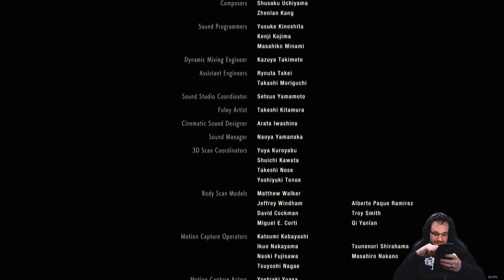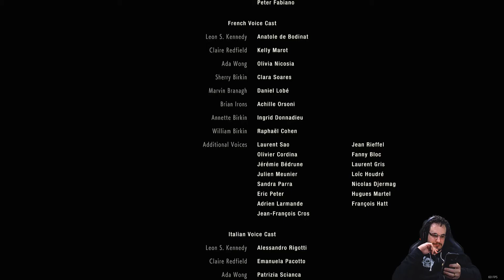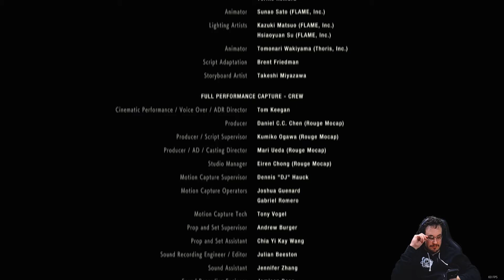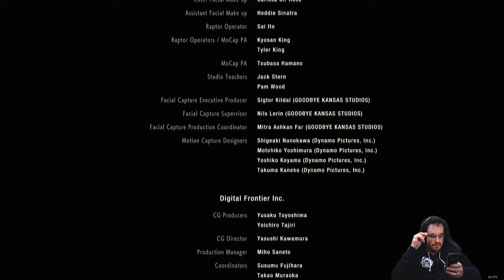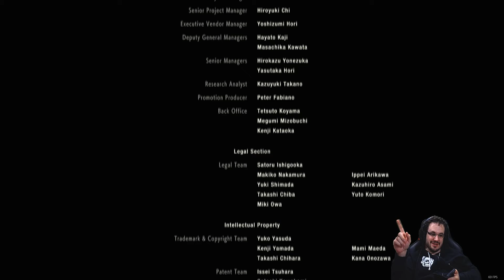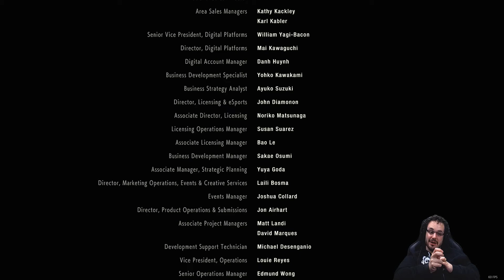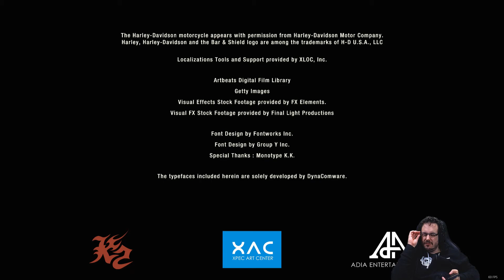RESIDENT EVIL 2 Remake #8 Claire B END | Well... that's gruesome